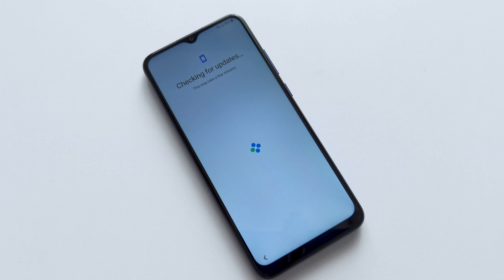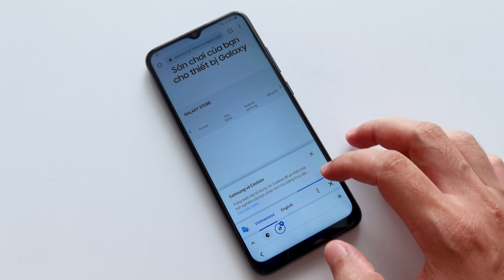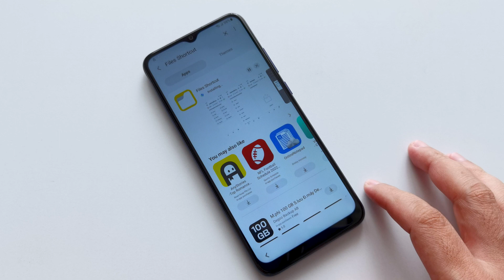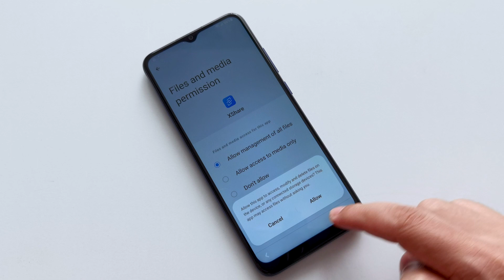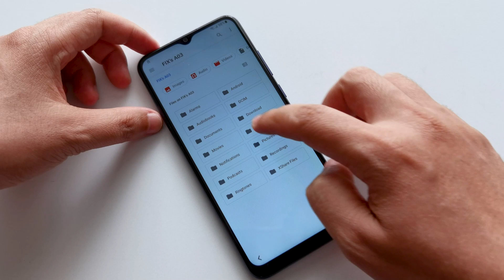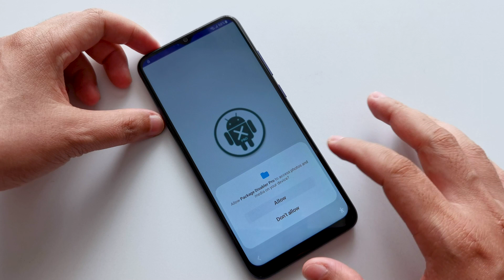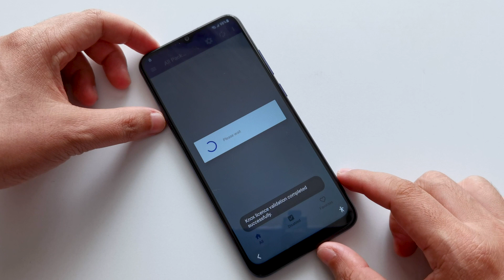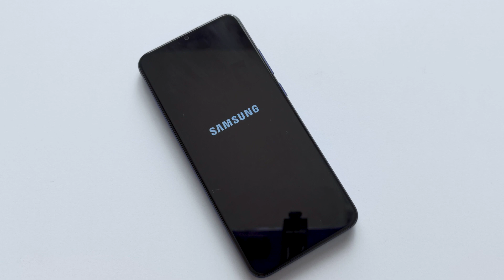NEW Method | Samsung Galaxy A03 (A035F) - FRP/Google Account Bypass Latest Update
- Hello everyone, in today's video I would like to share with you how to "NEW Method | Samsung Galaxy A03 (A035F) - FRPGoogle Account Bypass Latest Update".

FREE - Bypass Google All Samsung Devices Android 12 | 11 | 10 "Google Assistant NOT WORKING" 1 Click

Samsung S22 |S22 Plus |S22 Ultra 5G - Bypass FRP Lock Latest Update "Google Assistant" NOT WORKING